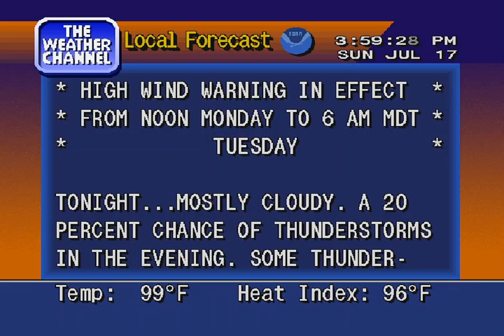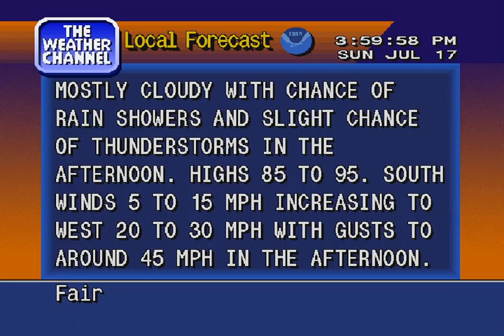seasonal (and technical) difficulties.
not the right song to play during this kind of weather...